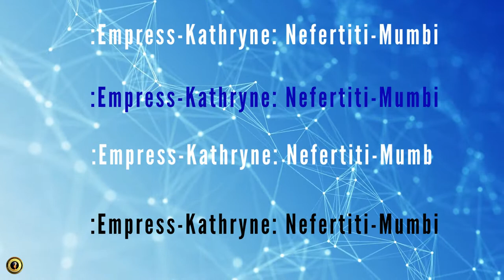Correct Way to Autograph, Authentic, Facts, Authorization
Autograph, Authentic, Facts, Authorization

Great video on autograph, full colon and hyphen.

Grateful for :David-Wynn: Miller and all those who have and will continue to strive for facts.